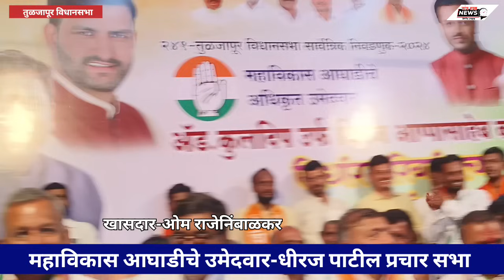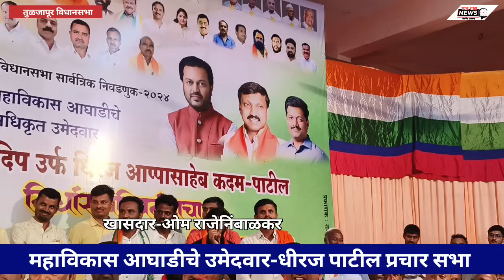ओमराजे निंबाळकर यांनी राणा पाटलांचा धुव्वा उडविला | काँग्रेस उमेदवार धीरज पाटील प्रचार सभा, तुळजापूर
काँग्रेसच्या धीरज पाटलांना मतदारांची पसंती | निष्ठेने काम करणारा निष्ठावंत, धीरज पाटील !